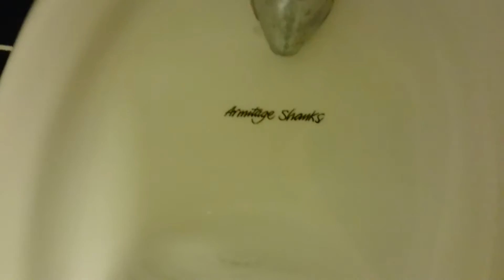Armitage Shanks Kensington with Armitage Shanks Magnia pan